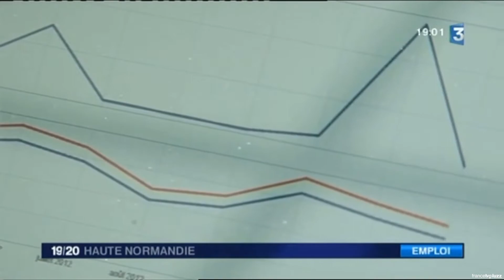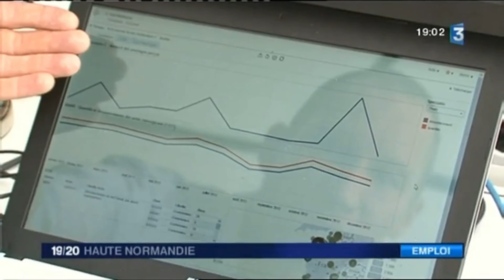Data Scientist un métier d'avenir - Reportage France 3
Après son premier CES éprouvant, l'équipe ressort grandie professionnellement avec beaucoup d'opportunités.
Cette "Wonderful Experience" fut "Amazing" et "Really cool".